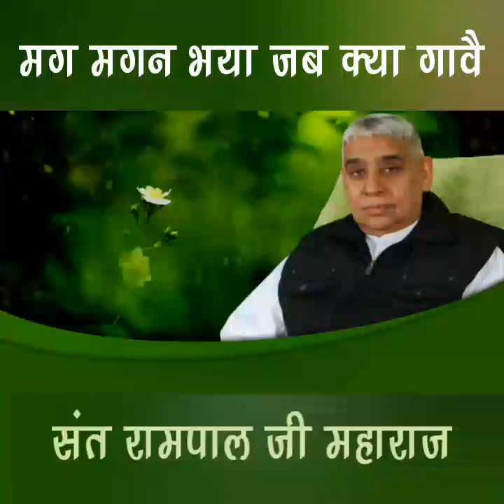Sant Rampal Ji Maharaj Satsang - Man Magan Bhya Jab Kya Gaavae.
Sant Rampal Ji Maharaj Sanltsang - Man Magan Bhya Jab Kya Gaavae. सतसंग संत रामपाल जी महाराज - मन मगन भया जब क्या गावै ।

अधिक जानकारी के लिए संत रामपाल जी महाराज की लिखित पुस्तकें "जीने की राह", "ज्ञान गंगा", " अंध श्रद्धा भक्ति खतरा-ए-जान", "गीता तेरा ज्ञान अमृत"  बिल्कुल निःशुल्क मँगवाए । अपना पूरा नाम, पता व फोन नंबर हमें whatsapp करें । हमारा whatsapp नंबर है 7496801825